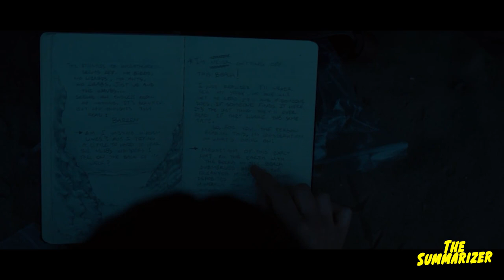DAMN BEACH MAKES YOU AGE 40 YEARS IN ONE DAY | Old Movie Recap in 10 Minutes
Recap of Old in 10 Minutes
Old in 10 Minutes Recap
Old in 10 minutes
Old Summary
Old in minutes.
Movie summaries
Science Fiction Movie Summary

A family on vacation discovers that the beach where they are relaxing for a few hours is somehow causing all its members to age rapidly.